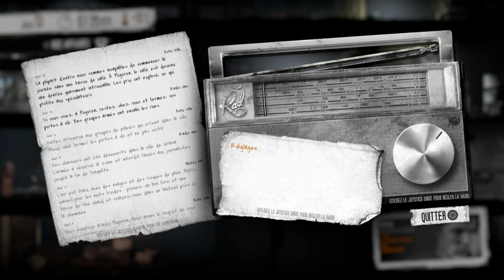Let's Play | This War of Mine | #5: Trooooop mignon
Une nation en guerre n'affecte pas uniquement les forces armée. En effet elle affecte en plus grande partie les civils. Sans arme, pacifistes, femmes, enfants... plein de personne y perde la vie dans ce jeu on incarne un groupe de personne ayant rien et on fera tout pour survivre: meurtres, vols, compromis...